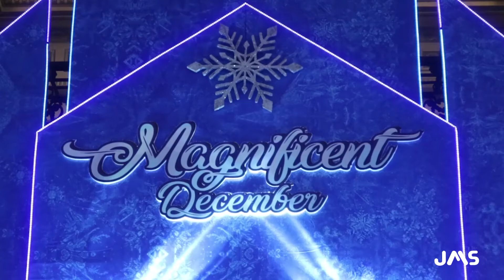KONSER SISWA JOGJA MUSIC SCHOOL di JOGJA CITY MALL "Magnificent December"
JMS MINI CONCERT
Konser Siswa Jogja Music School
in frame : JMS Student
Location : Jogja City Mall
Berminat untuk bergabung dan belajar bersama?
Datang langsung ke Jogja Music School,
Jl. Godean Km 3 No 1 Lantai Basement Toko Buku Social Agency Baru.
Info lebih lengkap, hubungi :
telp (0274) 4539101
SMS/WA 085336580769